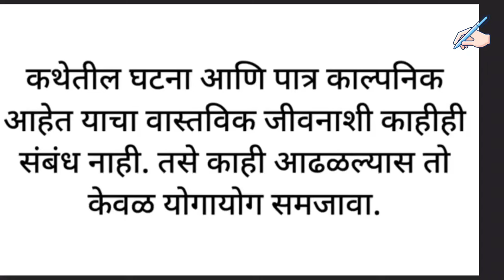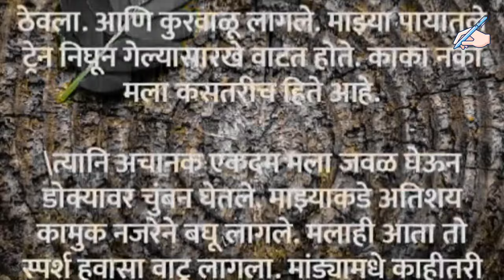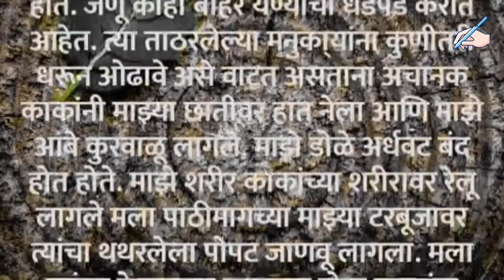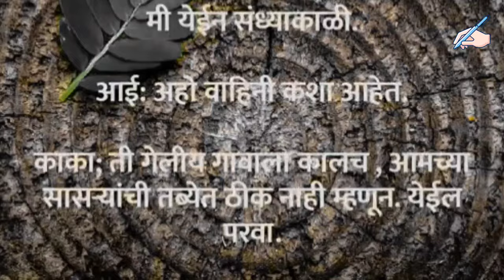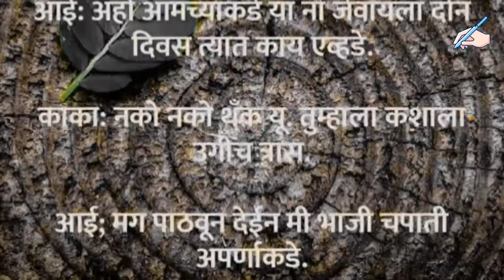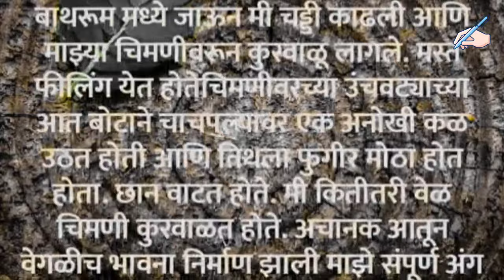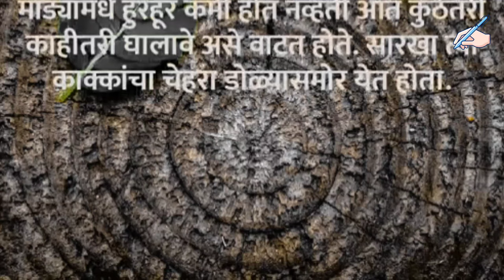हृदय स्पर्श कथा | मराठी गोष्टी